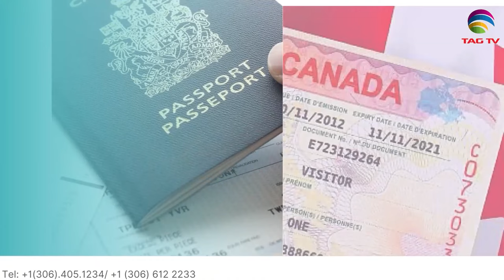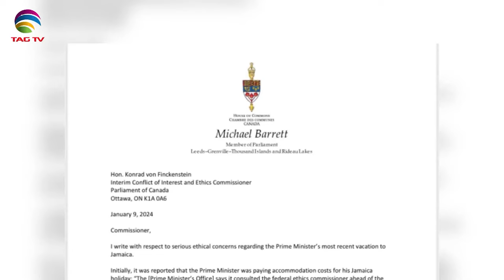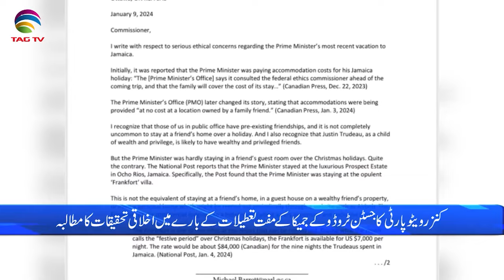International and Canadian News - Jan11, 2023